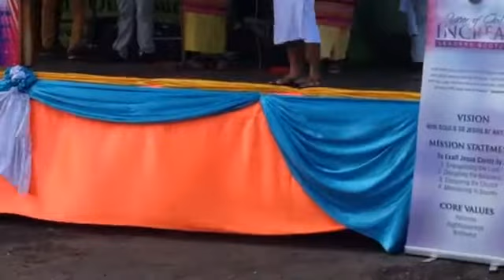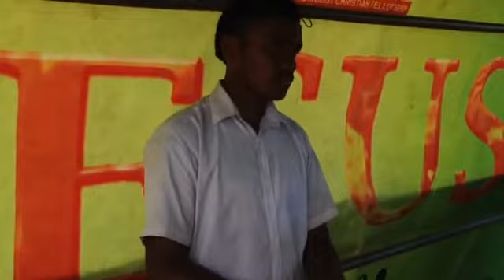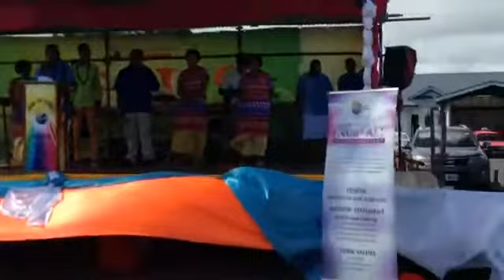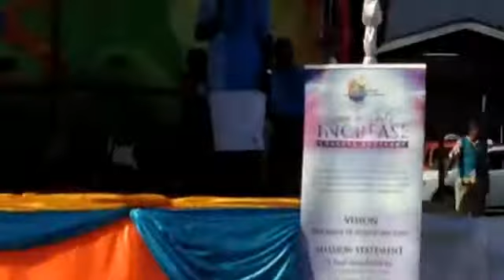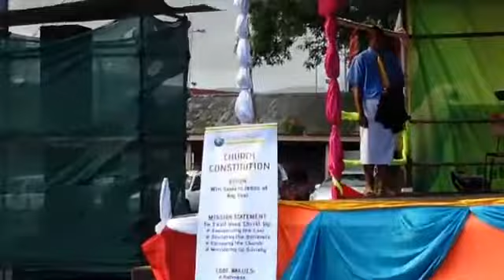SOULS TO JESUS MINISTRY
PM SUNDAY SERVICES
SUVA CARRIER STAND
SUVA,13th MARCH 2017